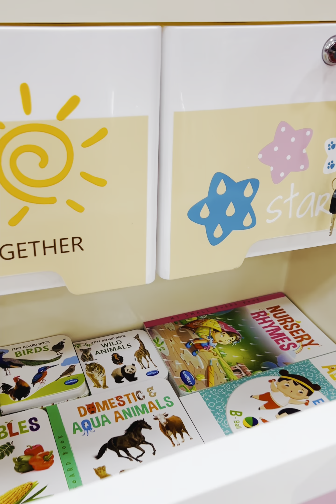Storage Cabinet with 6 Drawers/Kids Wardrobe Storage Convertible/Collapsible Almirah/Baby Mall...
Key Features:
Plenty of space for the little ones to store their clothes, Toys and other items
Convenient design for space saving
Equipped with the wheels for easy movement
Made with high grade non-toxic polypropylene provides the ultimate strength and durability to the product
Rigorously tested for safety and high-load bearing capacity
Durable and easily cleaned with a wet cloth

Specifications:
Type - Chest of Drawers
Number of Racks - 4
Number of Compartment - 6
Box Dimensions - 59 x 40 x 54 cm
Overall Dimensions - 57 x 35 x 109 cm
Big Rack Dimensions - 48.5 x 32 x 16 cm
Small Rack Dimensions - 32 x 22 x 16 cm
Product Net Weight - 8.8 kg

Product Description:
Chest of Drawers with 6 spacious compartment and convenient design for space saving. It features attractive bear print, strong enough for repeat use and very easy to clean. Equipped with wheels, helps in the easy movement and to desired place.